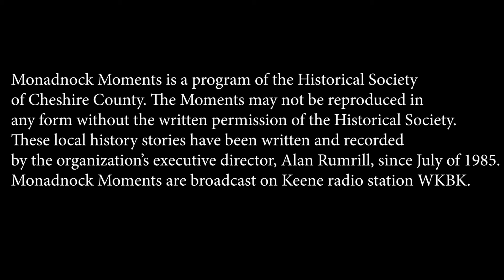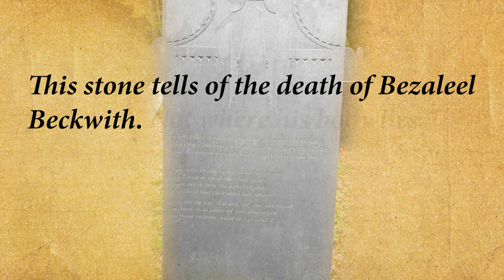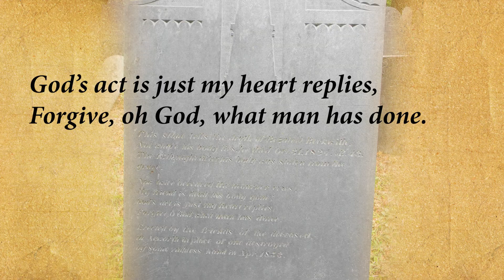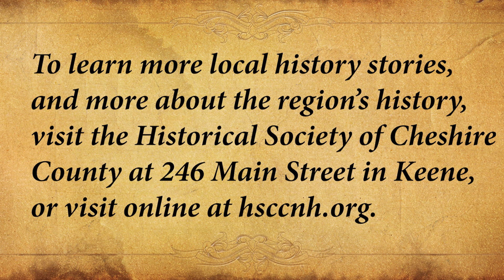Monadnock Moments: Acworth Grave Robbing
Monadnock Moments is a program of the Historical Society of Cheshire County. They are produced and illustrated by Peter Kelleher of Cheshire Community Television. The Moments may not be reproduced in any form without the written permission of the Historical Society. These local history stories have been written and recorded by the organization’s executive director, Alan Rumrill, since July of 1985. Monadnock Moments are broadcast on Keene radio station WKBK.